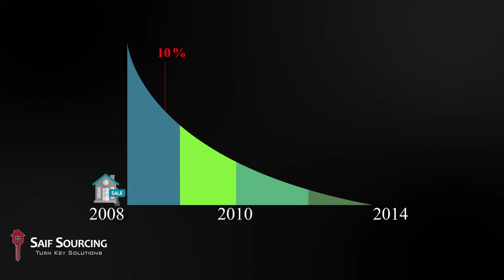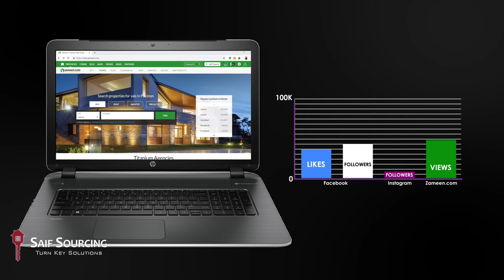SAIF Sourcing Case Study (version-2)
MMS 727 Case Study video by Aqsa Shahid and Sana Sohail of MS Ad&PR, Department of Journalism, School of Media & Mass Communication, Beaconhouse National University Pakistan (FALL 2018).